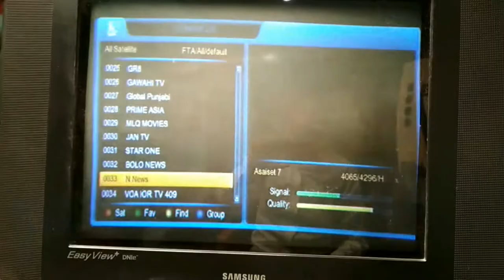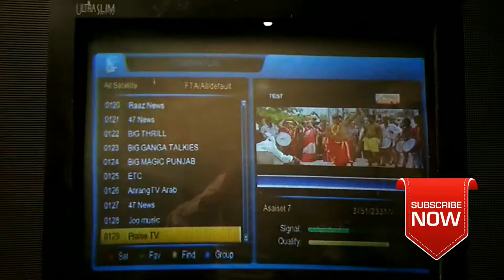Dd free dish ke setobox pe new chanel dkhe